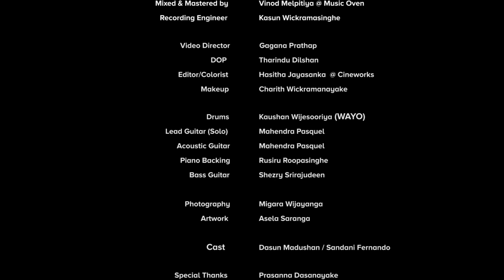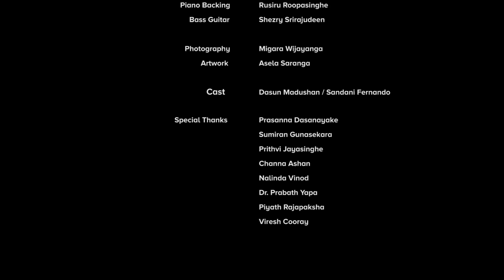Dasun Madushan - Adare Pawasala (ආදරේ පවසලා) Official Music Video 2018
🎵 "ADARE PAWASALA" Stream / Download

Dasun Madushan - Adare Pawasala (ආදරේ පවසලා)
Melody & Music  - Kasun Wickramasinghe.
Lyrics - Kasun Wickramasinghe & Duminda Alahendra.
Drums - Kaushan Wijesooriya.(WAYO)
Lead Guitar (Solo) - Mahendra Pasquel.
Acoustic Guitar - Mahendra Pasquel.
Piano Backing - Rusiru roopasinghe.
Bass Guitar - Shezry Srirajudeen.
Recording Engineers -Kasun Wickramasinghe.
Mixed & Mastered - Vinod Melpitiya @ Music Oven.

Video - Studio 27
Video Director - Gagana prathap
DOP - Tharindu Dilshan
Editor/colorist - Hasitha Jayasanka
Still Photographer -  Migara Wijayanga
Make Up - Charith wickramanayake
Starring - Sandani Fernando | Dasun Madushan

Special Thanks:
Prasanna Dasanayaka
Sumiran D Gunasekara
Dilini Upeka
Viresh Cooray
Piyath Rajapaksha
Dr. Prabath Yapa
Asela Saranga
SuFun Tharindu
Dasun Jayawardana
Ashan Wimodh
Channa Ashan
Prithvi Jayasinghe